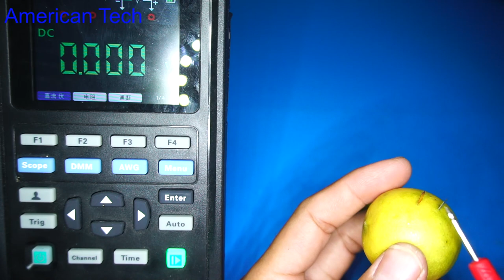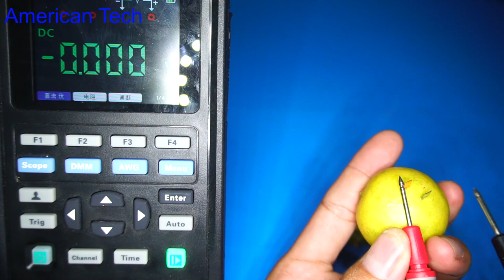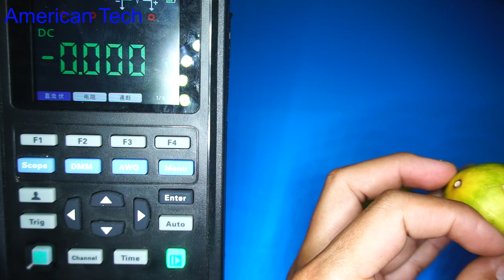Lemon battery powered Calculator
14. ir remote control testing up to 40 meters range, homemade ir remote control without any ic